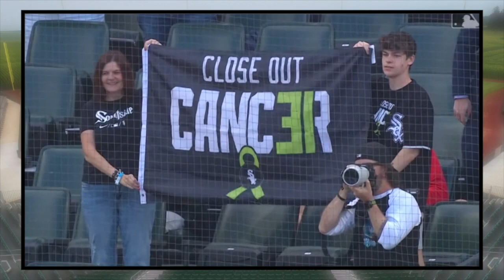Cedric Mullin’s *SEASON IS OVER* & Liam Hendriks *BEATS CANCER!!*